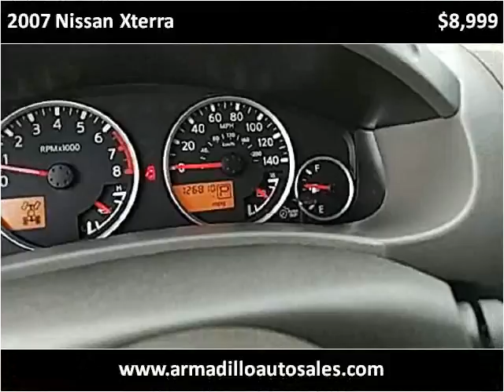2007 Nissan Xterra Used Cars Lynnwood WA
This 2007 Nissan Xterra is available from Armadillo Auto Sales.